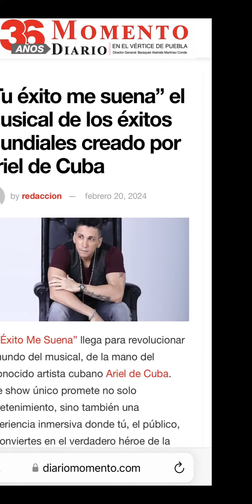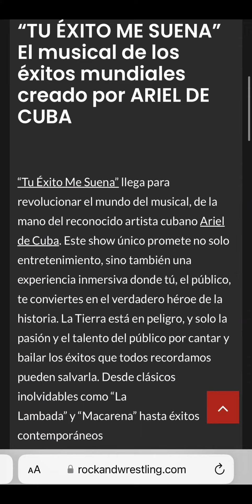NOTICIAS DE MI MUSICAL!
No pararás de bailar y cantar! Una experiencia única!